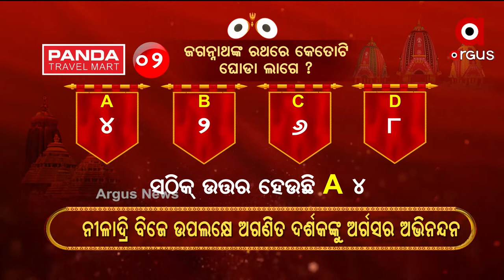ଅର୍ଗସ ନିଳାଦ୍ରୀବିଜେ କୁଇଜ୍ ପ୍ରତିଯୋଗିତା...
2ନମ୍ଵର ପ୍ରଶ୍ନର ଉତ୍ତର ଦେଇ ଭାଗ୍ୟଶାଳୀ ବିଜେତା ହୋଇଛନ୍ତି ଭୁବନେଶ୍ବରର ଇନ୍ଦୁମତୀ ସାମନ୍ତରାୟ